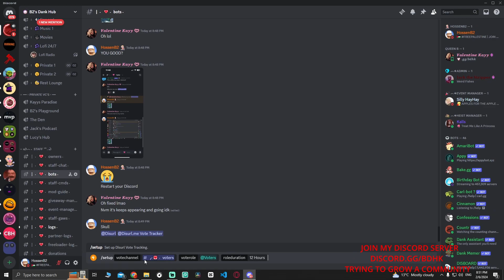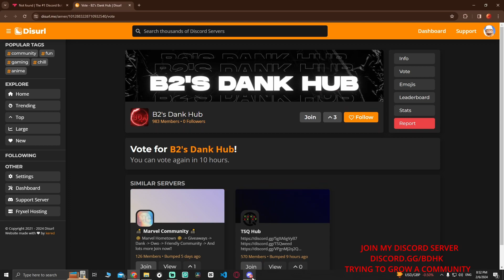How To Add A Voting Tracker Bot And Set It Up For Your Discord Server